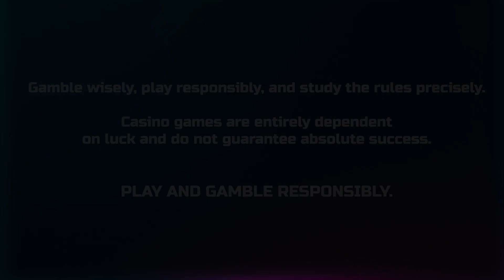🔮True Kult Unleash ✨Your Inner Cult Leader! | Nolimit City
Enter a world of mysticism and uncover untold riches in True Kult! Embrace your inner cult leader as you harness the powerful forces at play. Prepare to be captivated by the enchanting atmosphere and immerse yourself in a journey to prosperity like no other.